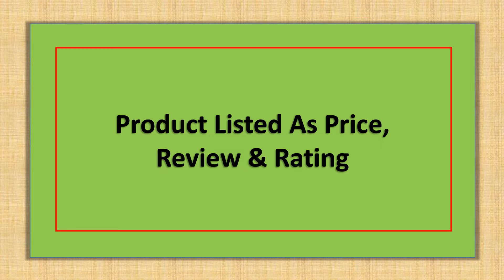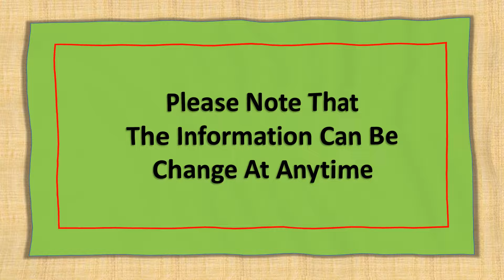Top 5 Best Portable Washing Machines 2024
5. 110V -220V Moyu folding washing machine for household travel portable small underwear washing machine with drainage basket

4. Portable Folding Mini Washer 16L Blue Light Antibacterial Cleaning Sock Underwear with Dehydration Washing Machine for Home

3. 12L Mini Washing Machine Portable Socks Underwear IPX4 Waterproof Household Washing Machine 3 Models With Spinning Dry

2. MOYU F2 Mini Portable Bucket Washer Foldable Washing Machine with Drain Basket and Drainage Pipe

1. 25L 50W Folding Washing Machine Portable for Clothes with Dryer Travel Tourist Automatic Mini Pantie Underwear Sock Washer 미니세탁기